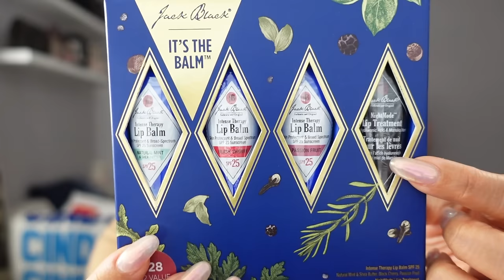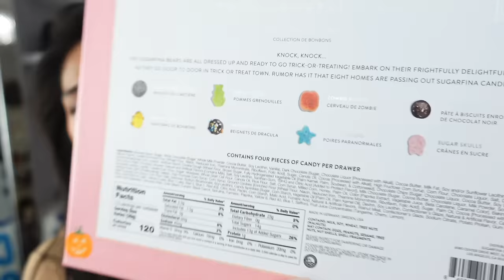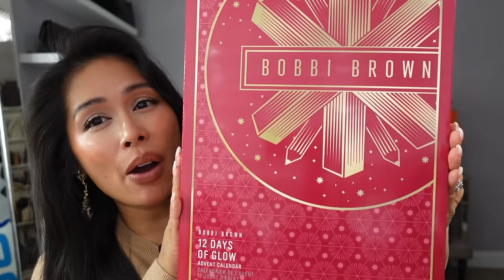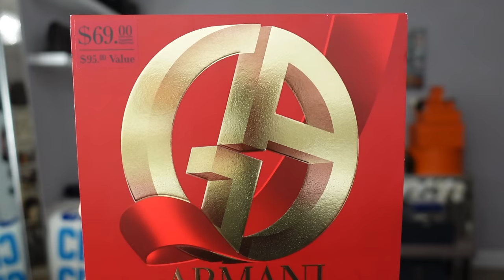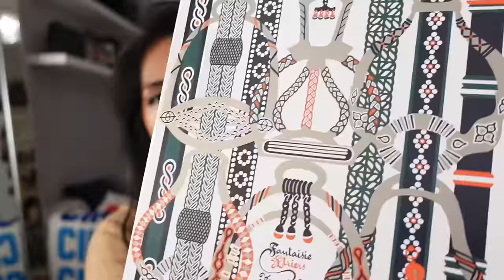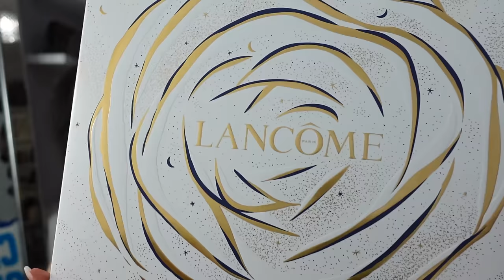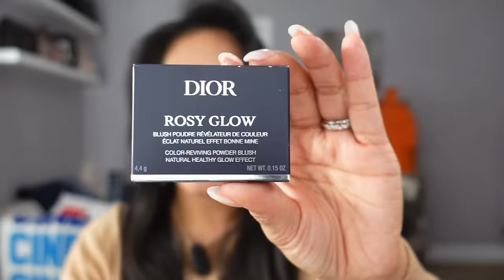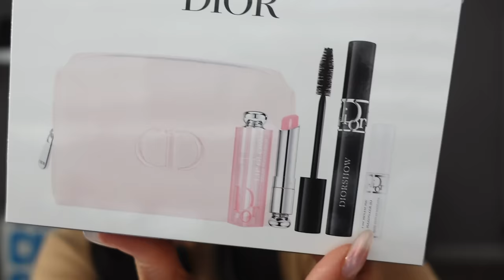BEST GIFT IDEAS FOR GUYS, KIDS, & MORE! HOLIDAY GIFTS ON SALE & FREEBIES FROM DIOR, YSL, HERMES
Sharing the best holiday gift recommendations for guys, kids, and everyone in between! ad @nordstrom NordstromPartner NordstromFashion @NordstromFashion

Starting September 30, Nordstrom will be launching their 5x Reward Promotion for all Nordy Club Members and Nordstrom Card Members! You can shop this bth online and in-store. This offer is only available to items classified as Beauty, Fragrance, and Men's Grooming.

Loyalty Tier:
"Members" earn 5 points
"Influencers" earn 10 points
"Ambassadors" earn 15 points

Jack Black Lip Balm Set
Jack Black Triple Play Set
Science Advent Calendar
Night Vision Goggles
Spy Labs Walkie Talkies
Pocket Metal Detector
Master Detective Toolkit
Lego Marvel Advent
Lego City Advent
Lego Star Wars Advent
YSL MYSLF Holiday Gift Set
L'Occitane Advent Calendar
Bobbi Brown Advent Calendar
Charlotte Tilbury Advent Calendar
Armani Lipstick Crossbody Set
Armani Gift Set
Hermes Tutti Twilly Set
Hermes Twilly Travel Duo
Hermes Eau de Merveilles
La Vie Est Belle Extrait
Lancome Holiday Beauty Box
Valentino Lip Set w pink pouch
YSL Libre Wristlet Set
YSL Ornament Set
YSL Volupte Lip Balm Duo
YSL Mini Trio w white gold pouch
YSL Trio w white gold pouch
Alexis Bittar earrings
David Yurman Cable Bracelet
David Yurman Crossover Bracelet
Cashmere Sweater
Dior Rosy Glow
Dior Balm
Diorshow & Dior Addict Set w pink bag
Dior Addict Lip Set w blue bag
Dior Mascara Set w blue bag
Miss Dior Holiday Gift Set
J'Adore Holiday Gift Set
DIOR Minaudiere Clutch
Dior Montaigne Mini Advent Calendar